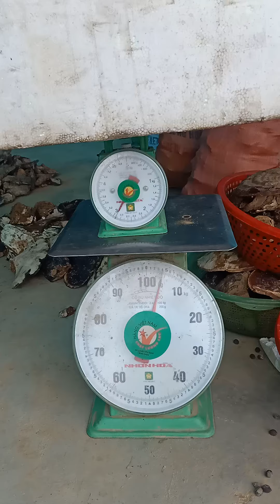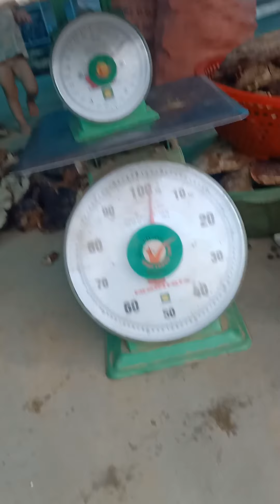cần mua sáp tổ ong vàng giá cao